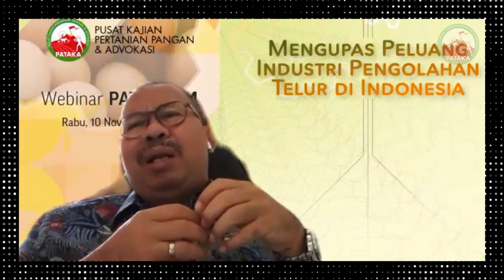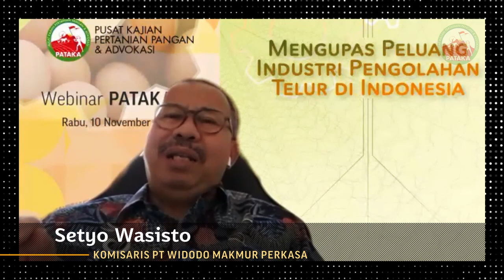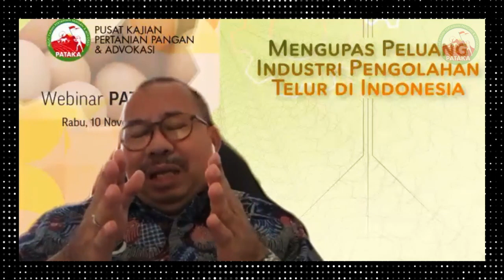PABRIK TELUR MENAMPUNG OVER PRODUKSI I Setyo Wasisto (Komisaris PT Widodo Makmur Perkasa)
Komjen Pol (Purn.) Drs. Seyto Wasisto mengatakan, regulasi bentuknya seperti apa, sebab tahun 2012 tidak boleh ada impor telur sekarang faktanya ada. Mari bersama-sama telisik lagi apakah aturan regulasi seperti dulu atau sudah ada perubahan dan itu harus dicek dulu. Ketika ada perubahan, maka regulasi itu harus diikuti dengan kewajiban-kewajiban?

Video ini diambil pada acara Webinar PATAKA 64, dengan tema "MENGUPAS PELUANG INDUSTRI PENGOLAHAN TELUR DI INDONESIA".

Acara dilaksanakan pada Rabu, 10 November 2021.

TELEPON:
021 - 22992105